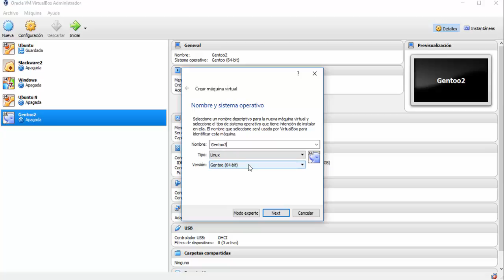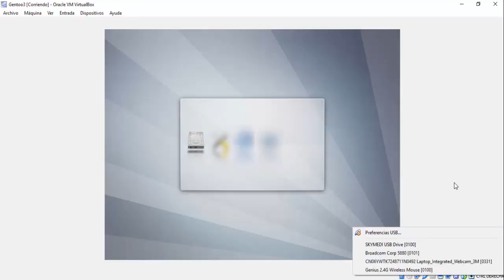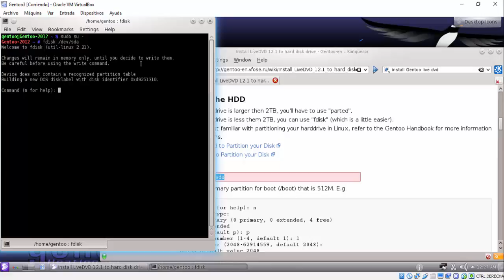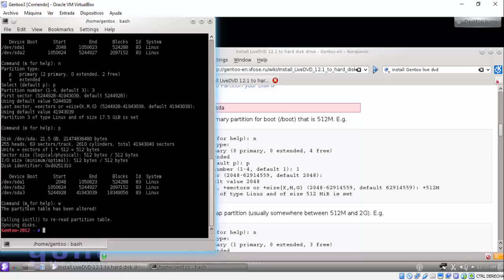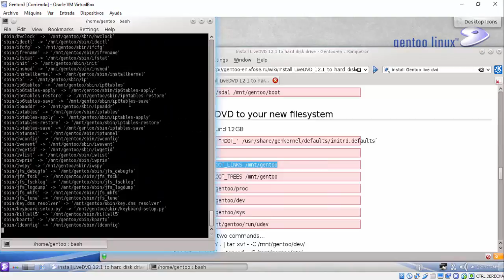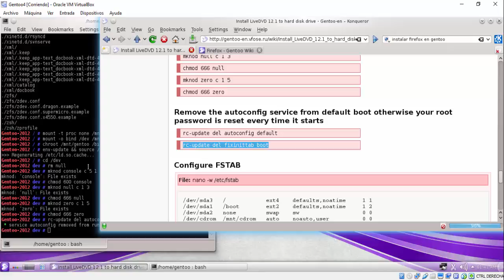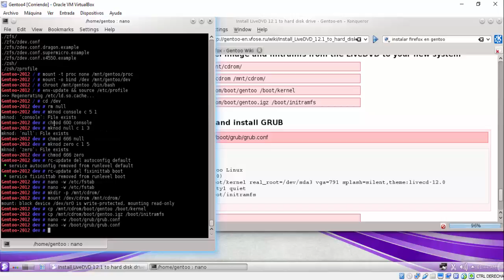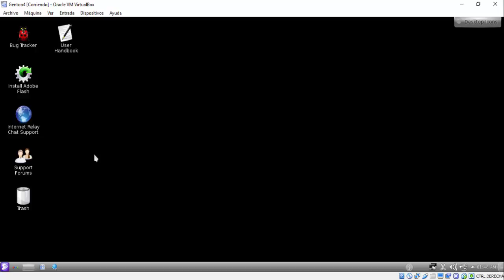Instalacion de Gento desde entorno Grafico [Rapido y sencillo]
Nuevo link para instalación.